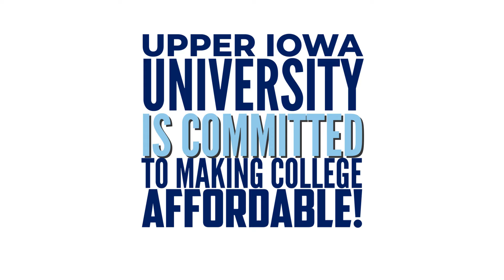Tuition is Getting Lowered at UIU's Fayette Campus!